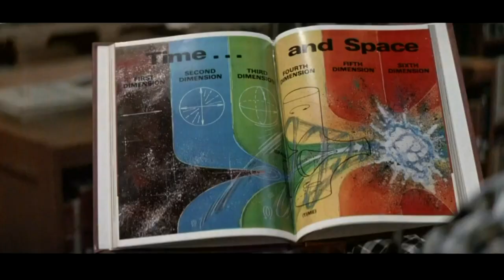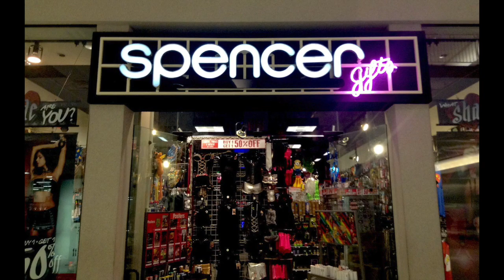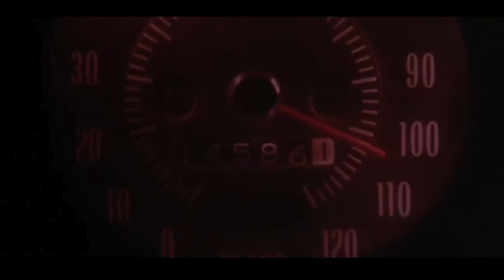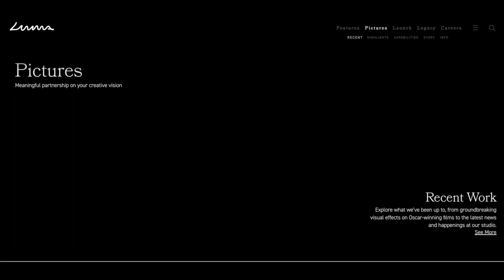My Science Project: A Trip Down Memory Lane for Fans of Retro Sci-Fi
This video takes a look back at the 1985 Sci-fi Comedy, My Science Project

Living In The Past is a channel about revisiting pop culture from the past. Hosted by Jeremy Scott and Devin Kleffer (along with Carl the Intern), these two (three) friends can’t help but revisit the movies and TV shows that they loved from their younger years. Come along and get a little nostalgic with us as we look back, enjoy, and ask the important question: is it still OK to like this stuff?